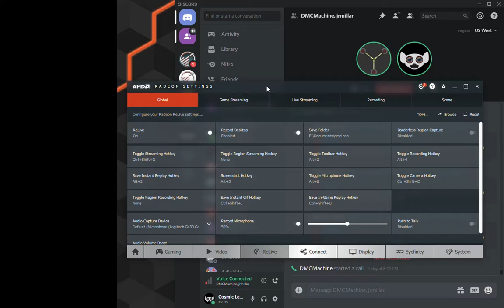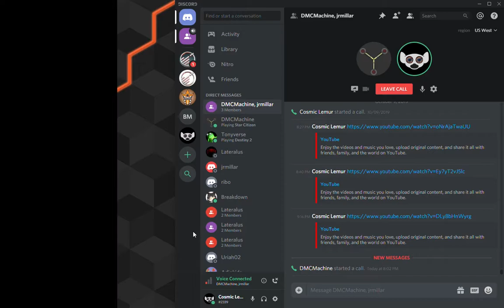when discord makes you drunk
just a normal day in discord, until the connection breaks and your friend is suddenly sounding very, very drunk.

hey, you lookin' for more gamer gunk for a gamer girl such as yourself? hit this link to satisfy your thirst!